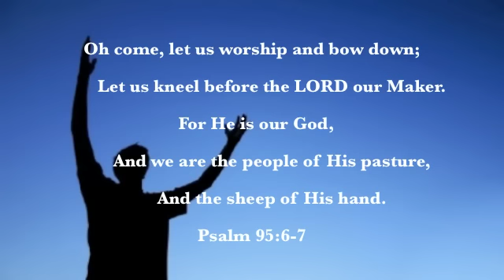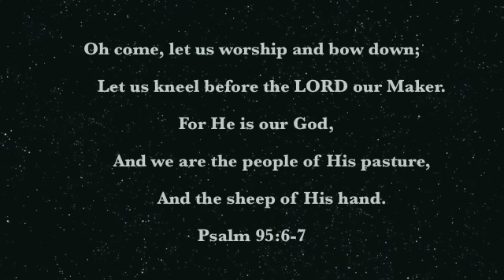Come Let Us Worship & Bow Down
Oh come, let us worship and bow down;
         Let us kneel before the LORD our Maker.
  For He is our God,
         And we are the people of His pasture,
         And the sheep of His hand.
Psalm 95:6-7